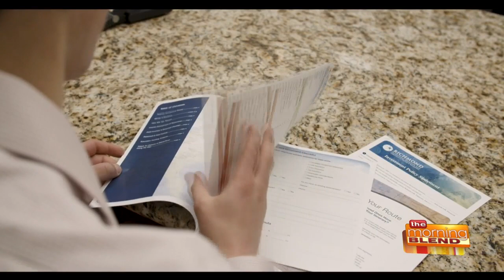A Financial Advisor Putting Client Relationships First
As we move through Mequon to get to know the people, places and events that make up the area, there’s one that’s dedicated to putting their clients at the forefront of everything they do. Richmond Investment Services is a comprehensive planning and management financial firm described as having that “mom and pop” sort of feel. Matthew Richmond and his financial partners share how they establish relationships with their clients while providing a comprehensive experience.